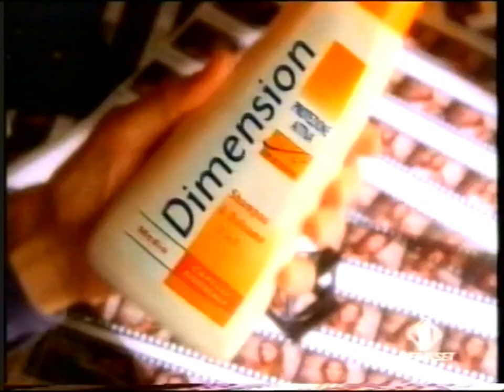Dimension Protezione Attiva 15s - Italy, 1996